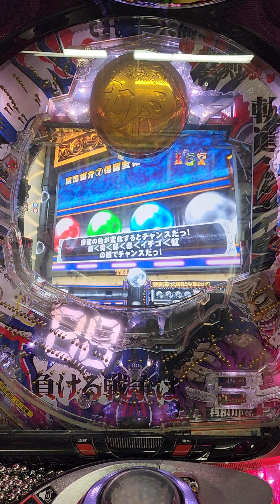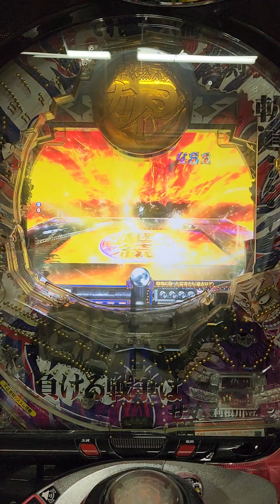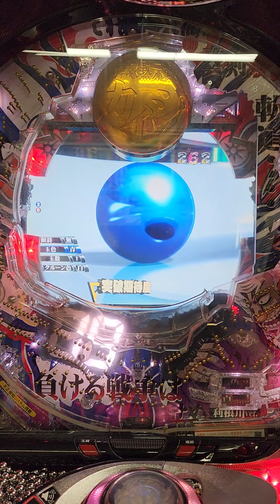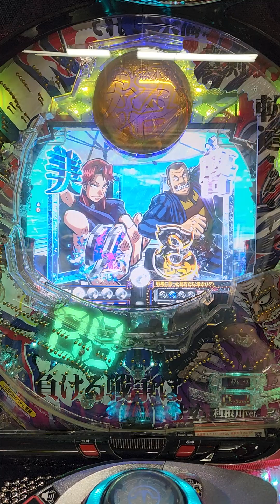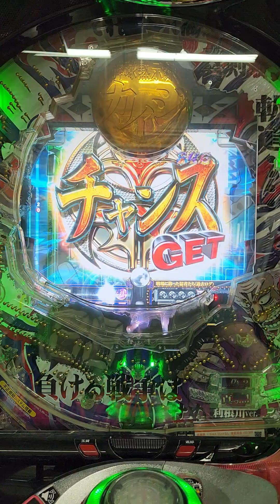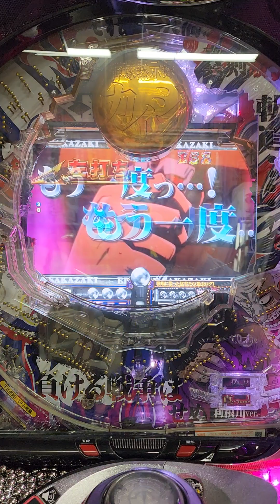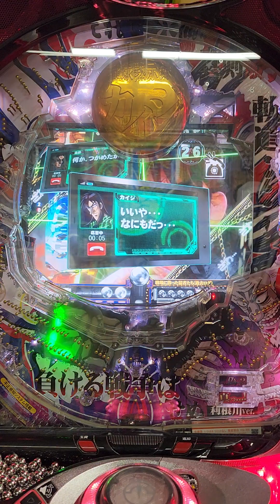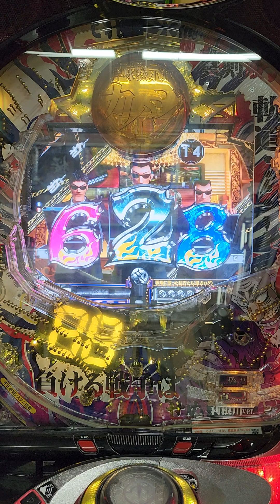Takeo CR Bullet Ball Apocalypse Kaiji Numa 3 Pachinko Machine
This is a fun machine. Thanks to Karen and the team at JT-Comatz.